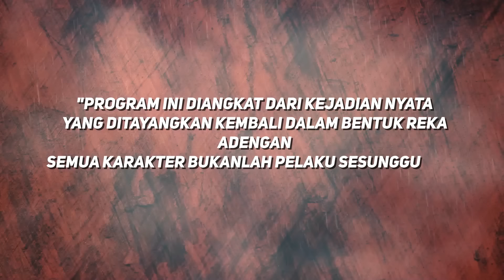Istriku Selingkuh Dengan Mantan Suaminya Hingga Hamil | Kisah Nyata